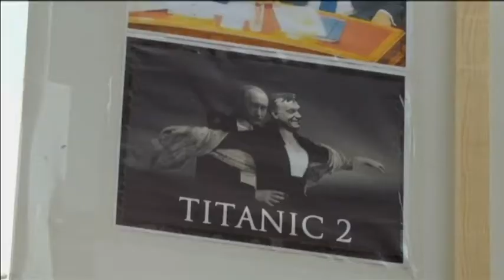Hungary Anti-Government Rally: Thousands protest against PM Viktor Orban in Budapest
Thousands of Hungarians rallied against Prime Minister Viktor Orban's government on Sunday, using a national holiday to vent their anger over allegations of corruption and a secretive nuclear deal with Russia, the country's former communist overlord.